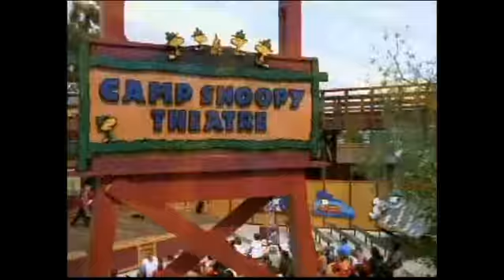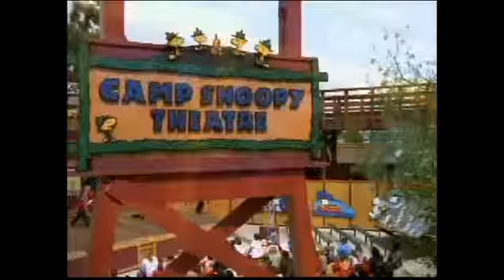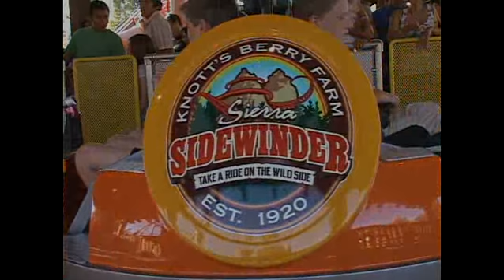Ride at knotts